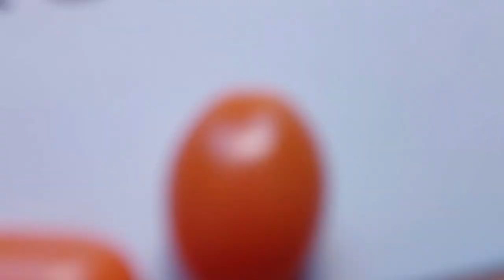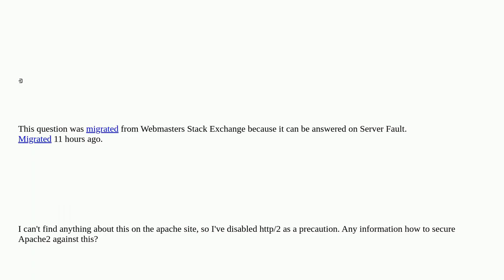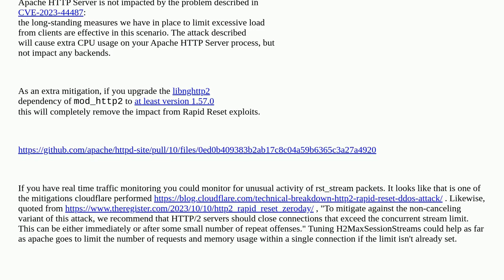Is Apache with mod_http2 vulnerable to Http/2 Rapid Reset CVE-2023-44487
A special thanks goes out to the community

  apache2